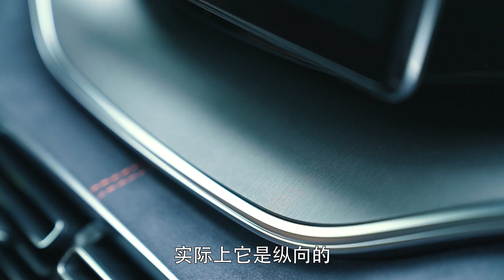禁卫军级别的存在 2020试驾比亚迪BYD宋PLUS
_________________★独家授权★_________________
我们拿到一台比亚迪宋PLUS，如果说将比亚迪宋系列比作一支军队，那么宋PLUS就是禁卫军级别的存在，这台新车又会给我们带来什么惊喜呢？